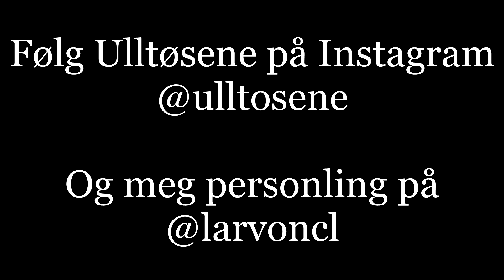Ulltøsene 03 - julesokkekitts og nettbutikkoppdatering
En liten oppdatering av nettbutikken og annonsering av julesokkekitts som nå ligger i nettbutikken. Sjekk ut for å sikre deg et sett, disse er veldig begresende.

Har du noe du har strikket av Ulltøsene-garn som du vil vise frem? Legg gjerne ved fargenavn og navn på mønsteret du har brukt samt Ravelry eller Instagram navn om du ønsker, så kan det bli vist frem i en fremtidig video.